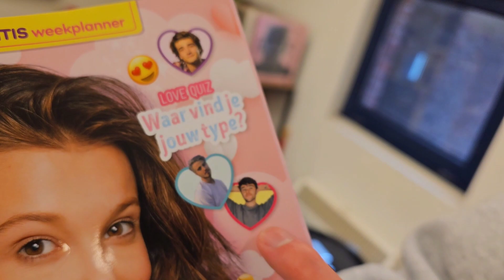Dimitri Vegas en ik zijn vrienden nu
Burrito Night, Michiel en bonding met Dimitri Vegan

Deze video bevat publiciteit voor Across The Spiderverse :) op 31/05 in de cinema. :)